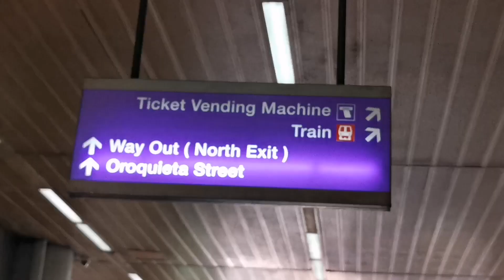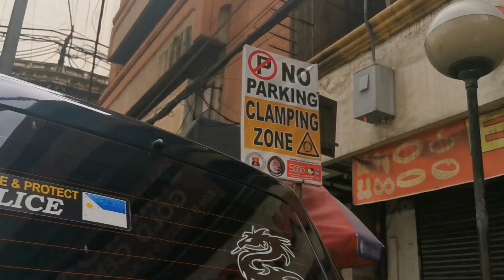SOBRANG MURANG BILIHAN NG GOLD SA MANILA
KUMU : rowshel

Join me on Kumu, the world’s fastest-growing Pinoy livestream community!

Camera used : Huawei P30 Pro
Mobile Video Editor : Power Director

- Roch